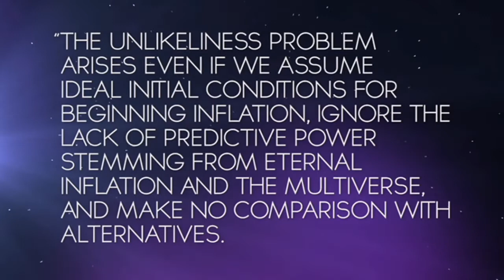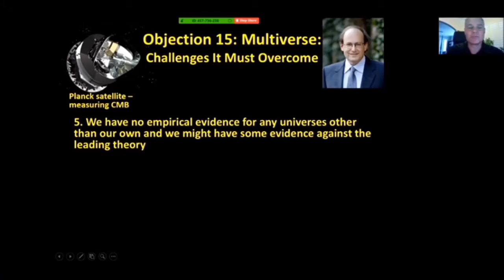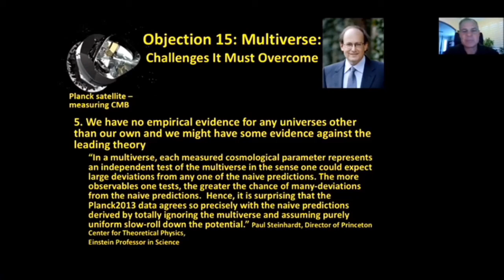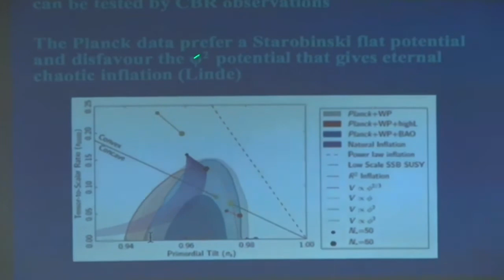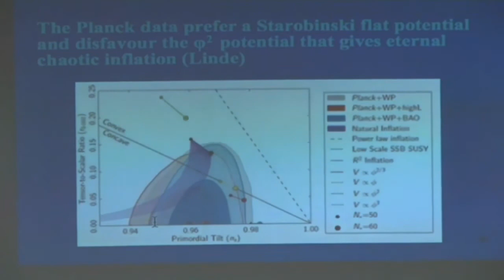CMB Discredits Multiverse? - Spike Psarris & Allen Hainline